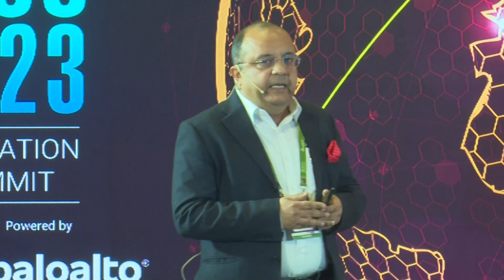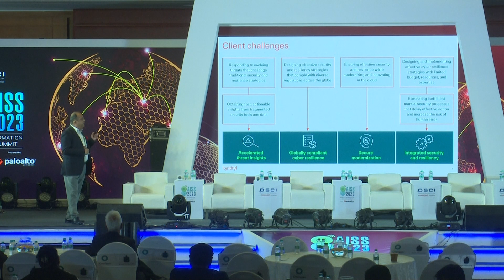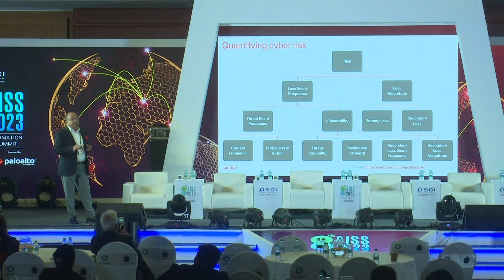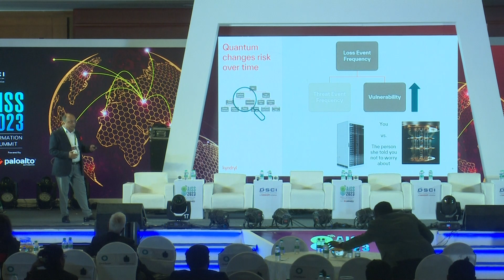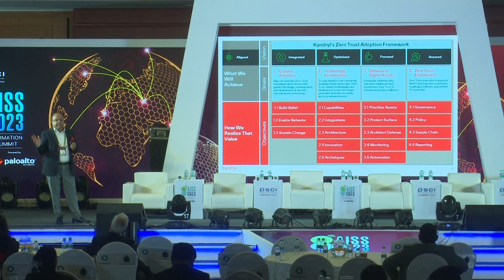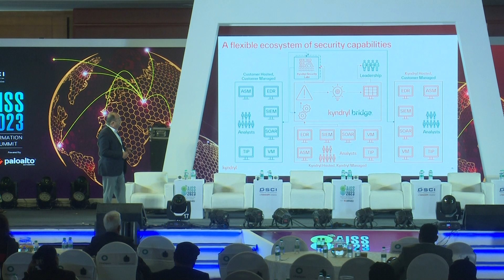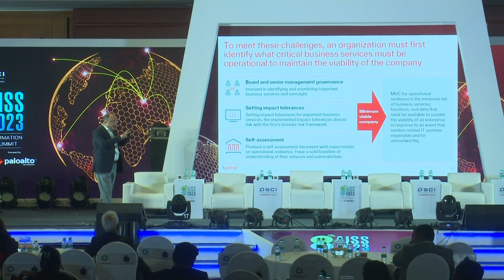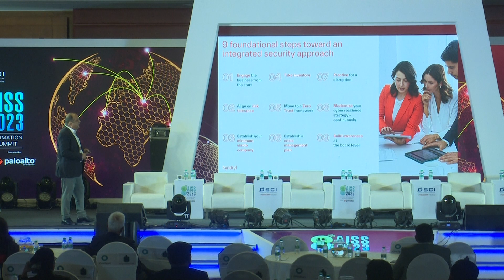Day 3: Keynote | Unclear & Present Danger: New Approaches Towards New-Age Cyber Threats | AISS 2023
Explore the world of cybersecurity with @kyndryl's keynote presentation at AISS2023 - "Unclear and Present Danger: New Approaches Towards New-Age Cyber Threats!" This session is crucial for anyone keen on understanding the evolving landscape of cyber threats and the innovative strategies to combat them.

About This Keynote:
In an era of rapidly advancing technology, cyber threats are becoming more sophisticated and harder to predict. This keynote by KYNDRYL addresses the 'unclear and present dangers' in cybersecurity, offering insights into new-age threats and pioneering approaches to deal with them effectively.

Key Highlights:

The Evolving Cyber Threat Landscape: An exploration of current and emerging cyber threats.
Innovative Strategies: Introducing new methodologies and technologies to tackle these threats.
Preventive Measures: Best practices for organizations and individuals to proactively protect themselves.
KYNDRYL's Expertise: Drawing from KYNDRYL's extensive experience in cybersecurity solutions.
Q&A Session: An interactive segment for attendees to engage with KYNDRYL's cybersecurity experts.

Target Audience:

Cybersecurity Professionals and Enthusiasts
IT Managers and System Administrators
Business Leaders and Decision Makers
Students and Academics in IT and Cybersecurity
Anyone Interested in Cybersecurity Trends